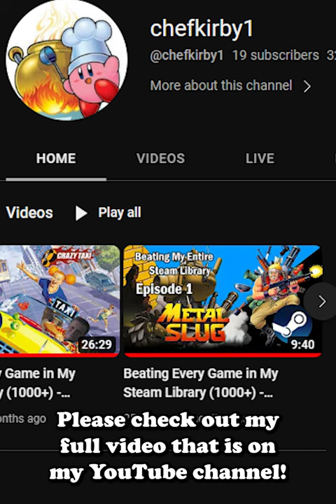Metal Slug - Steam Library Challenge (1/1500+)